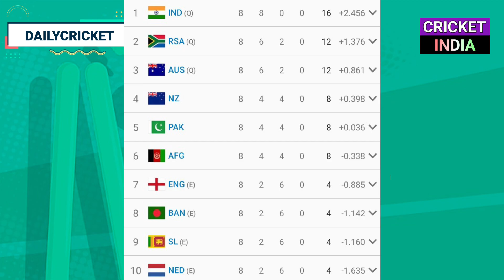09 Nov 2023 : India Semifinal vs PAK | IND vs NED Big Player Outs | IPL 2024 New Trades List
09 Nov 2023 : India Semifinal vs PAK | IND vs NED Big News | IPL 2024 New Trades List | Cricket News | IPL 2024 Auction Date Changed | IND vs AUS T20 Series | Legends Cricket League 2023

Hi Guys, Today We will Discuss About All Top Cricket News of 09 November 2023